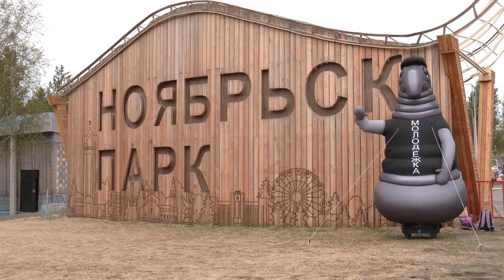Прошел день защиты детей